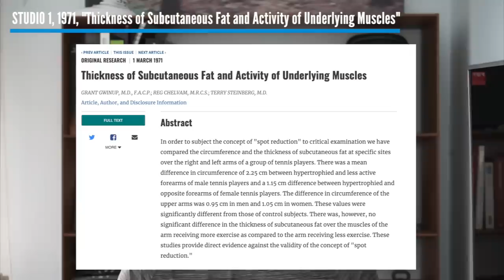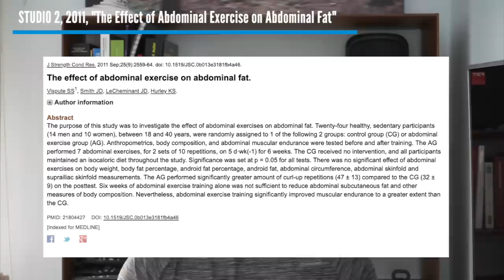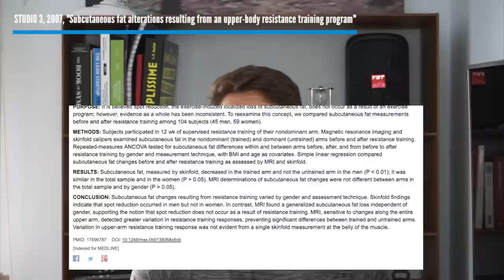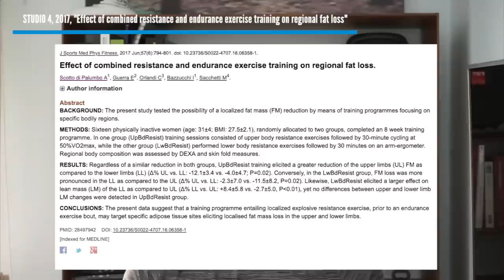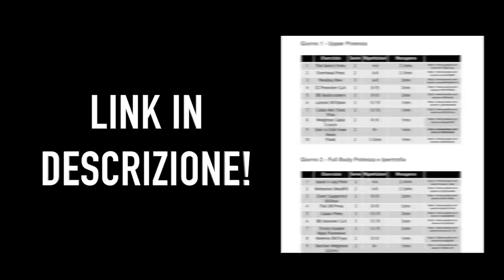Bruciare Grassi Localizzati - Ora Si Puo'! (come bruciare grassi su FIANCHI e PANCIA)